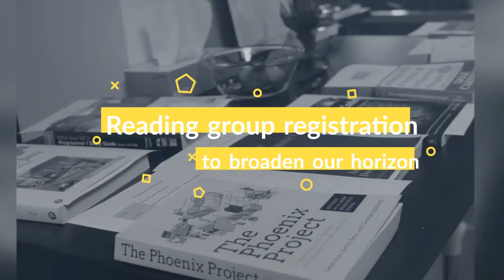Tribe Day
Bekijk hier een recap van onze laatste Tribe Day.